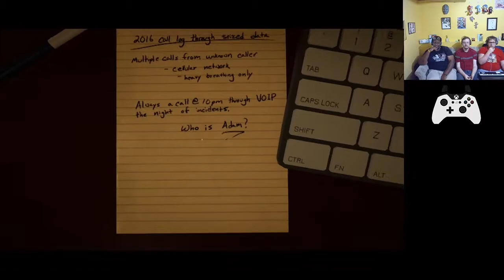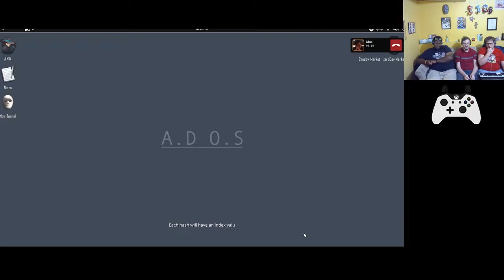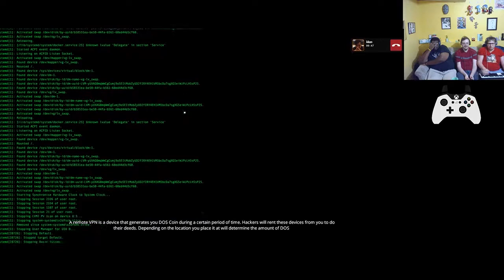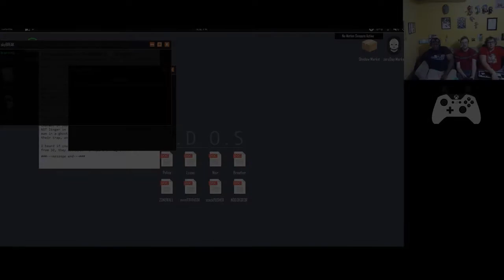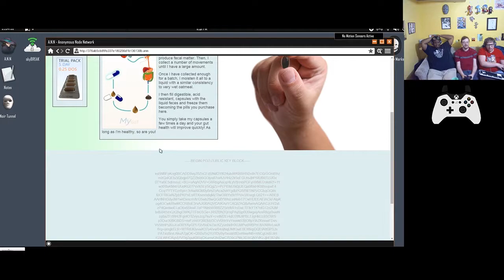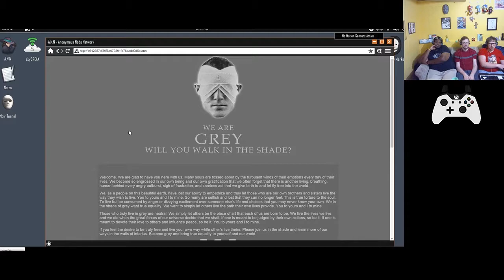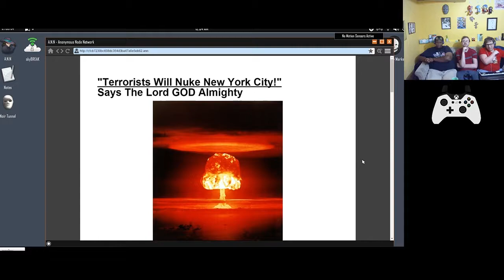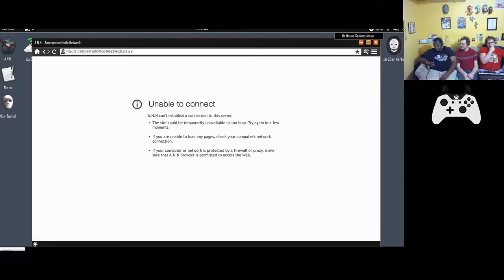Basement Quality TFTB2018 - Welcome To The Game II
Nathan, Pat, and Taha browse the dark web for poop pills

Grand Dad